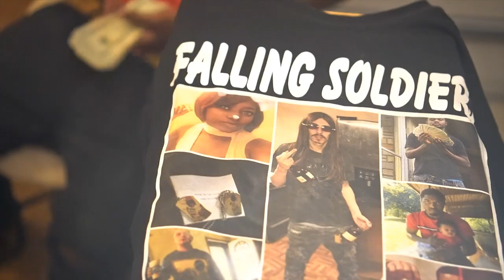ERN Don De x OBE Ace - Stuck In The Streets ***OFFICIAL MUSIC VIDEO***